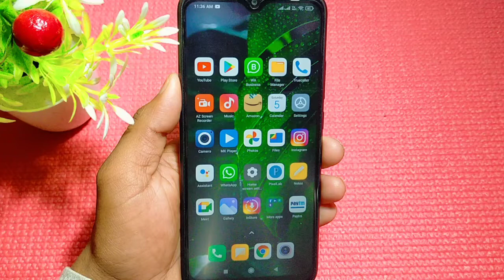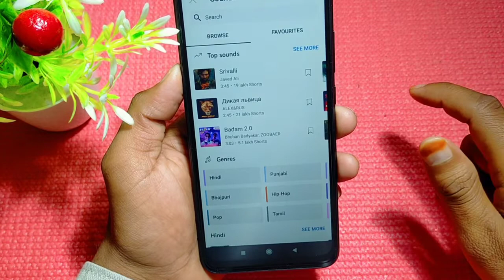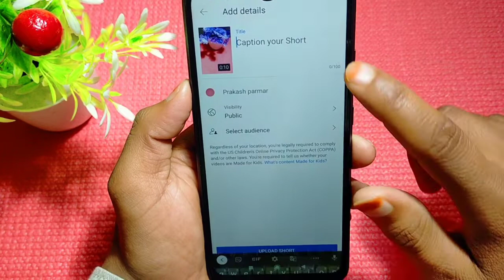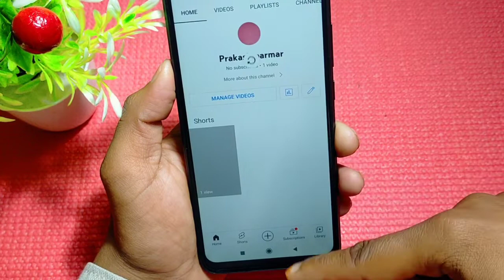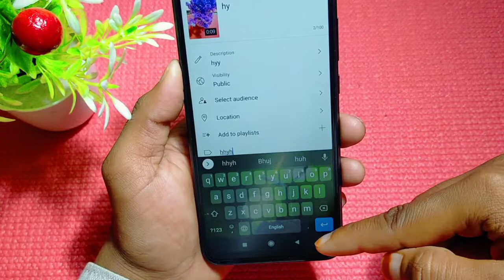youtube short video upload kaise kare !! how to upload short video on youtube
youtube me short video upload kaise kare